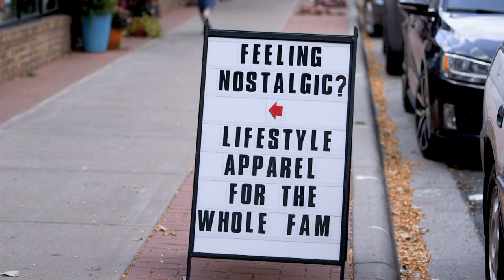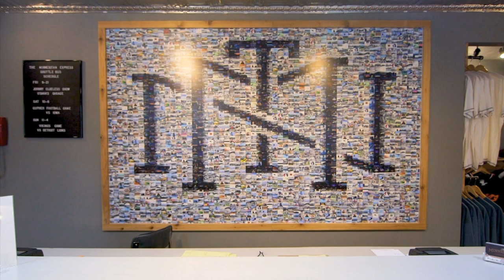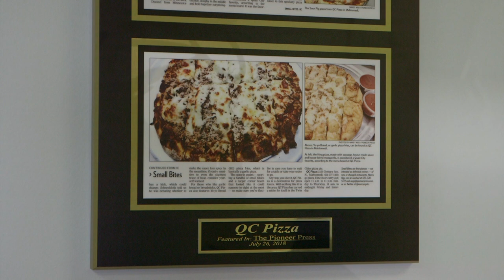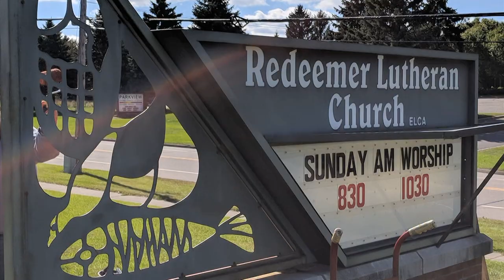Northeast Journal October 2018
1:25 - Caring for Cats
3:56 - Birchwood Bell Dedication
4:53 The Minnesotan
7:41 Interview with Mark Burch
22:41 - QC Pizza
24:40 - Sleep in Heavenly Peace

Every month on Northeast Journal we give you an inside look at the people and places that makeup the northeast section of the Twin Cities. On this month's show, we'll find out how a North Saint Paul shelter is caring for cats. We'll chat with a long-time City of White Bear Lake employee who is retiring and we'll try some pizza that is inspired by the state of Iowa.